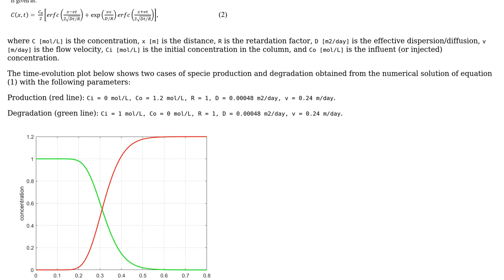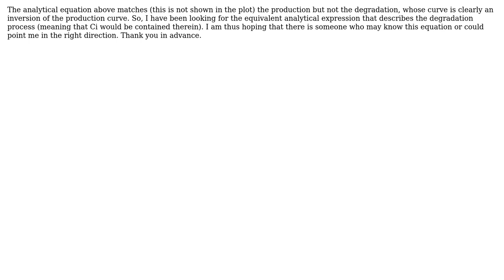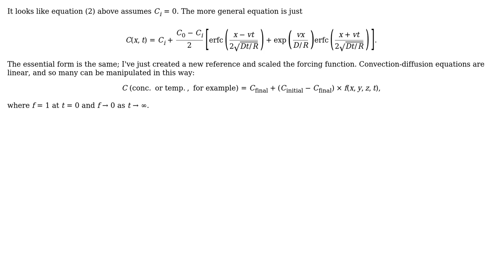Engineering: Analytical solution for the 1D convection-diffusion equation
With thanks & praise to God, and with thanks to the many people who have made this project possible! You are responsible for your own actions.